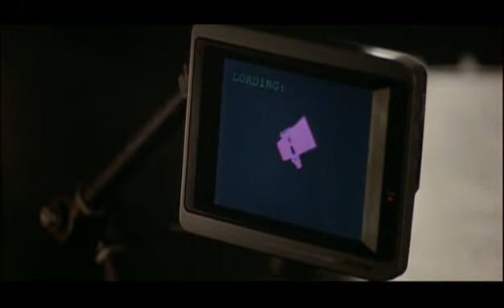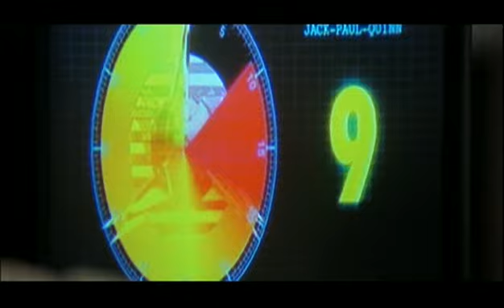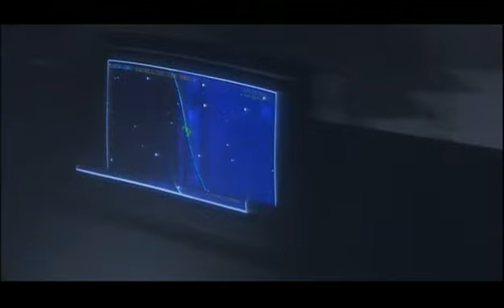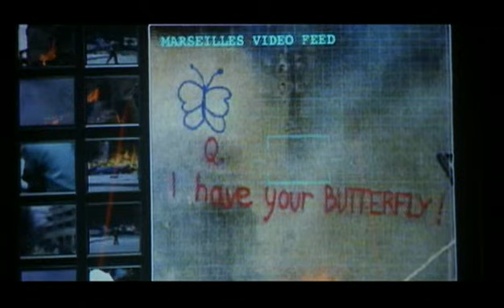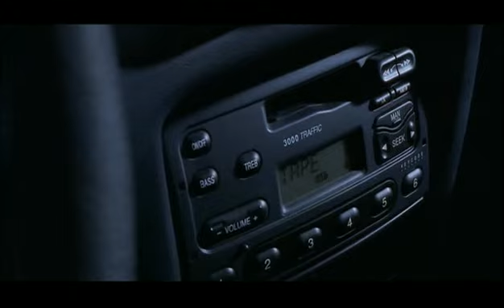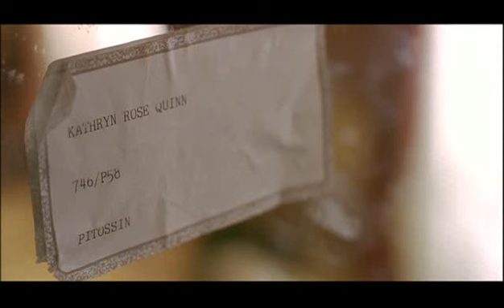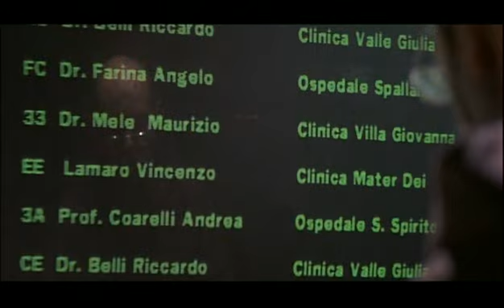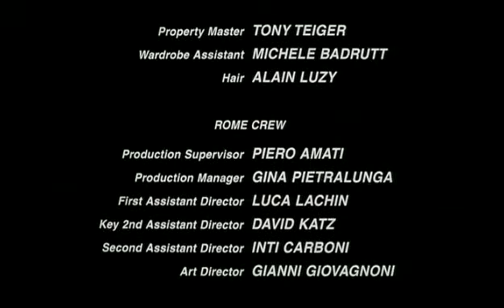Double Team 1997 , film d'action et policier complet en français